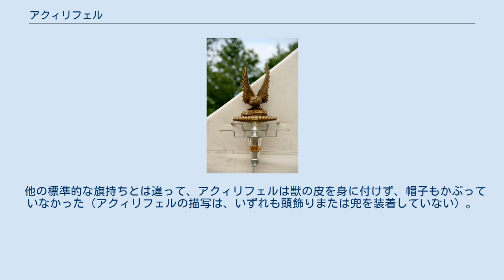アクィリフェル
アクィラ アクィリフェル（ラテン語：Aquilifer）とは、ローマ軍団の標準的な紋章である「アクィラ」(en)を守るベテランの旗持ち・運搬人を指す。
 かつては、各軍団ごとに、狼やイノシシ、牛、馬もまた紋章として使われていたが、紀元前104年以降は「鷲」を意味する「アクィラ」が普遍的な紋章となり、アクィリフェルもそこから命名された。
鷲の紋章は軍団の所有物で最も重要であり、それを失うことは大変な不名誉であった。
 アクィラのエンブレムは、月桂冠によって取り囲まれ、大きく羽を広げていた。
それは狭い台形の土台に埋め込まれ、さらに空高く掲げられた棒の上にはめ込まれていた。
 アクィリフェルの地位は、それ相応であり、ケントゥリオのすぐ下、オプティオ(en)の上にランクされ、一般的な軍団兵の倍の給料を受け取った。
 他の標準的な旗持ちとは違って、アクィリフェルは獣の皮を身に付けず、帽子もかぶっていなかった（アクィリフェルの描写は、いずれも頭飾りまたは兜を装着していない）。
 アクィリフェルは、その紋章と武器で両手がふさがっていたので、巻きつけることが出来た「パルマ」（parma）と呼ばれる小さな円形の盾を装着していた。